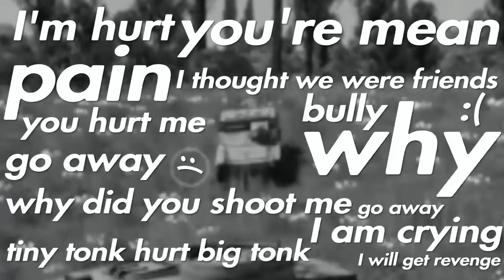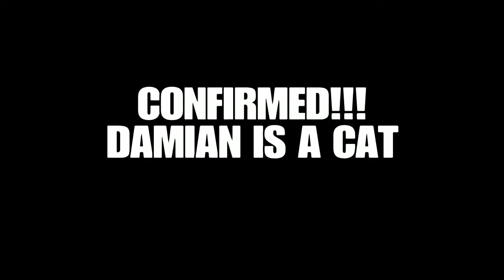War Thunder With Damian (again)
E